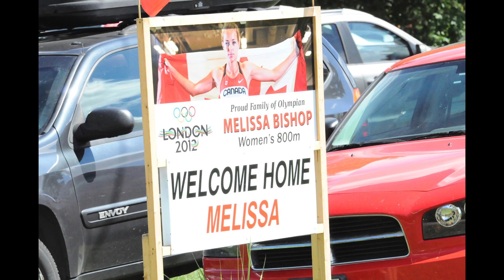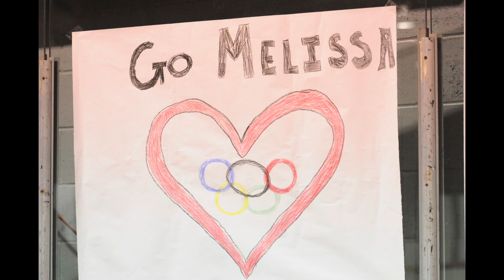Home No Place Like It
Olympic Homecoming for Melissa Bishop with Friends and Family in Eganville, ON.